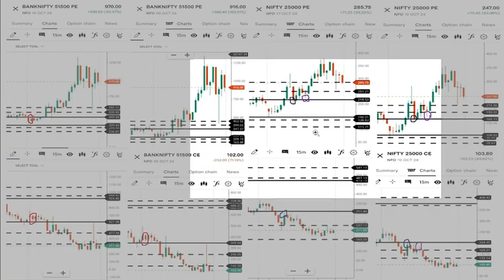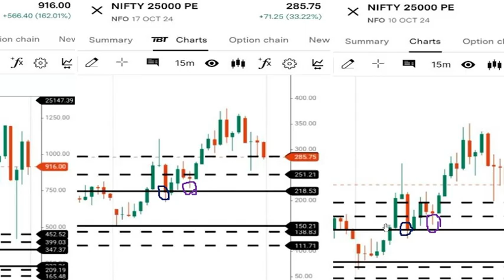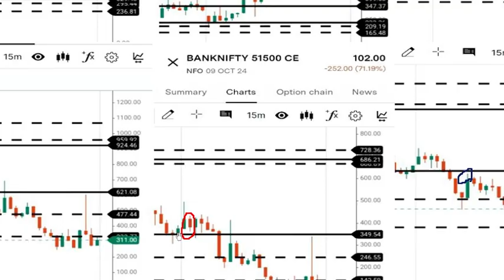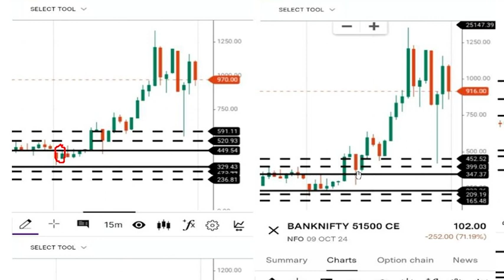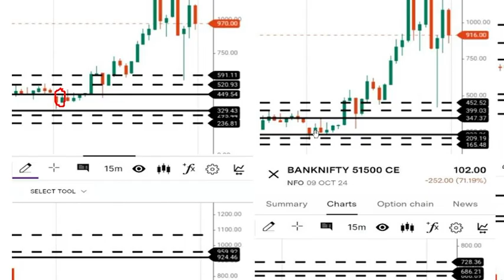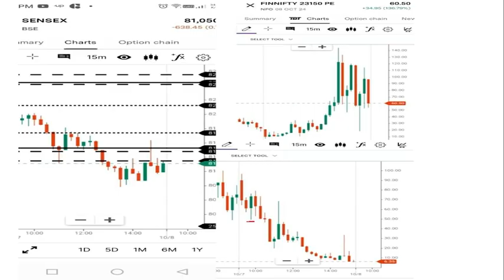Two bold line opportunities today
Stock market in Malayalam
bold line strategy#